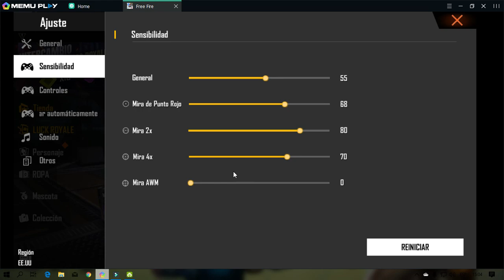el mejor emulador para free fire 2020 // sube a heroico con este emulador *MEMU APP PLAYER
SORTEO ACTIVO DE 2 PASES ELITE Al llegar a los 1500 sub.
sino quieres el pase te doy los diamantes

✅ SI QUIERES DONAR Y APOYAR AL CANAL CON LO QUE SEA LO PUEDES HACER MEDIANTE ESTE

Tags.

EMULADOR SIN ERRORES,
MEMU APP PLAYER NUEVA VERSION,
ERROR DE  joystick SOLUCION,
MEMU PLAY,
el mejor emulador para free fire 2020,
emulador para free fire,
NUEVO EMULADOR PARA FREE FIRE,